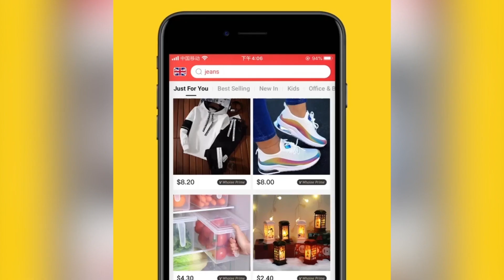Lowest Price Guaranteed!❤️ Enjoy Prime Price with More Than 50% Off Join us !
Wholee is a zero markup membership store, with the vision to constantly bring our members the most value-for-money merchandise. Download Wholee and get the item at a cheap price
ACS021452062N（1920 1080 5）